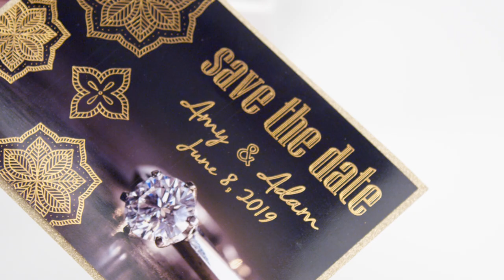How to Use Foil Quill™ to Foil on Card and Envelope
Foil Quill™ is a process that you can use in your personal electronic cutting machine to apply foil designs on paper, cards, envelopes, vinyl and so on. In this example you can watch a beautiful "Save the Date" card created with matching envelope. The foil is applied using heat activated foil along with USB heat pens inserted into your Cricut, Silhouette, Sizzix or Brother cutting machine with individual adapters.